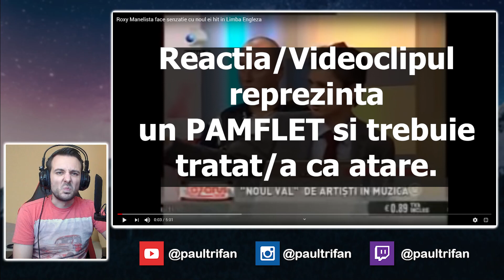Reactionez la ROXY MANELISTA Canta in Engleza